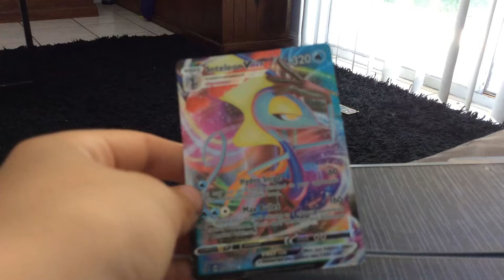I got a new inteleonVmax